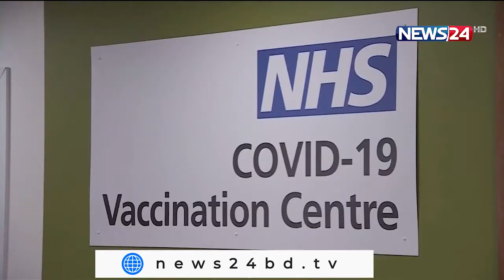NEWS24 সকালের সংবাদ at 10am News on 4th September, 2021 on News24 || 4Sep.21